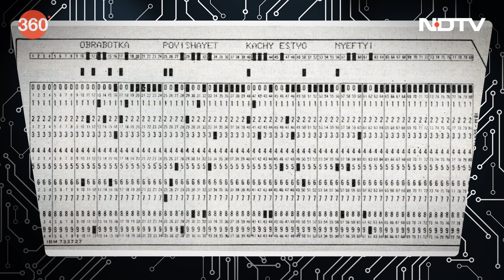Data Storage | Have You Ever Wondered How Data Storage Works?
Data storage devices are ubiquitous and come in all shapes and sizes. From tiny thumb drives to large data stations, these devices help store our important files. But how does data storage work and how did it evolve over the years to reach its present state? In this episode of Tech With TG, we attempt to answer these questions. We go through several iterations of data storage, from punch cards to floppy discs. We also touch upon cloud storage and answer some important questions related to data storage. In this episode, we also interview Khalid Wani, Senior Director from Western Digital.